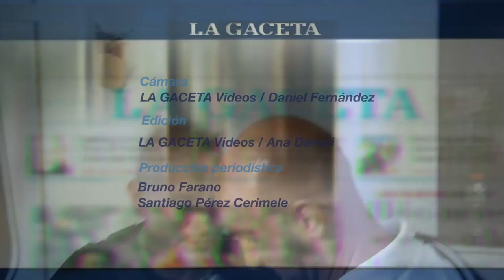Pena, DT de San Martín, reconoció que le preocupa la falta de gol